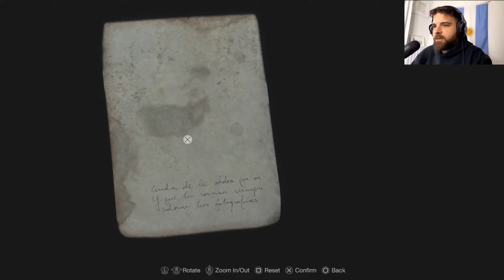RESIDENT EVIL 4 REMAKE (CHAPTER 5)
It really helps me grow and keep putting the work for the channel. For more follow me with the name FFLYINGDUCKSS in all platforms

Thank you and hope you join the DUCK ARMY. QUACCCKK